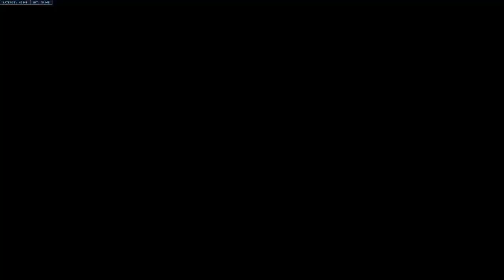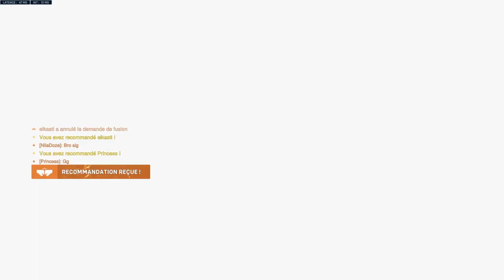RANK SAISON 1 (Overwatch 2) 13/13